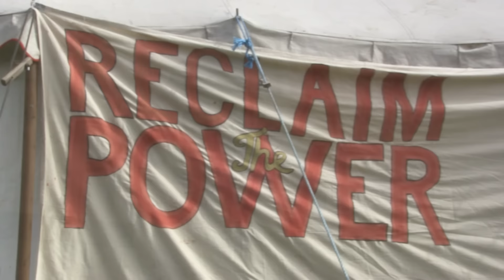Didcot 2015 Reclaim the Power Camp